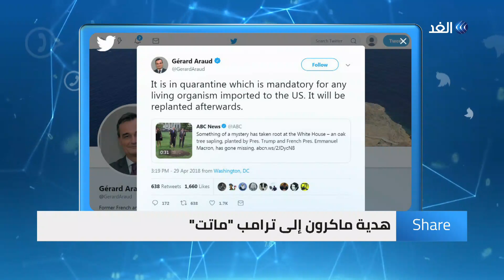ماكرون يهدي لترامب شجرة بلوط عمرها 100 عام فماتت | شير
في 2018.. ماكرون يهدي لـ ترامب شجرة_بلوط عمرها 100 عام فماتت، موت شجرة البلوط تعبير مجازي عن تدهور العلاقات بين ترامب وماكرون